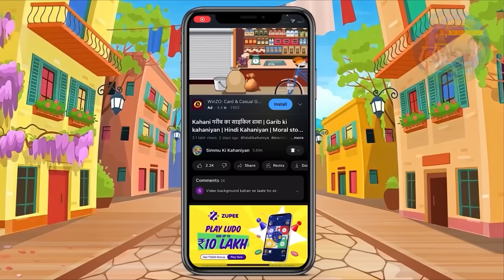ठंड में गरीब का साइकिल ढाबा | Garib ki kahaniyan | Hindi Kahaniyan| Moral stories in Hindi | Bedtime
Title (Hindi) | Garib ki kahaniyan | Hindi Kahaniyan | Moral stories in Hindi | Bedtime